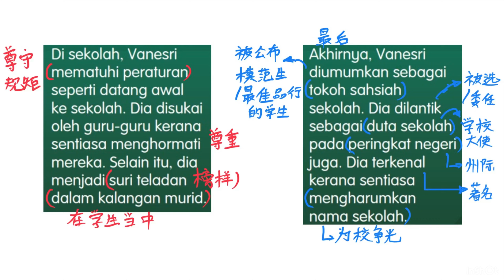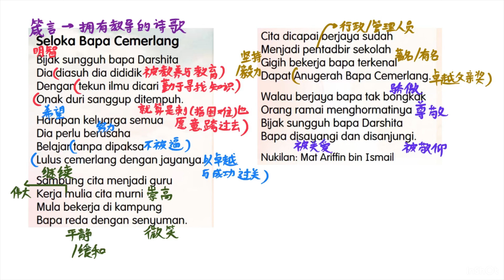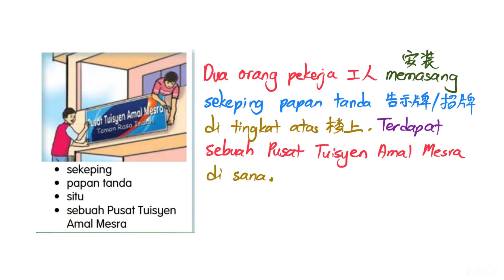【国文课文翻译】 6年级 Unit 2 Keluarga Gembira Menjamin Kejayaan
有学校老师准备，用来帮助较弱孩子学习的课文翻译。
让孩子们上课时更容易明白。